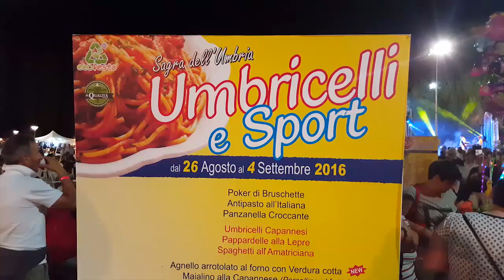2016 - CAPANNE (PG) - 01-09-16 - Immagini Varie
"UMBRICELLI E SPORT" - CAPANNE (PG) - giovedì 1 settembre 2016 - UMBRIA CHANNEL - by SM BROADCAST Produzioni Televisive di Stefano Mezzanotte - Perugia - Italy.